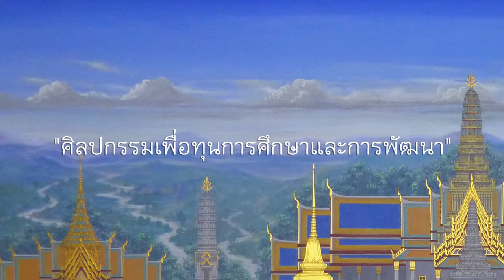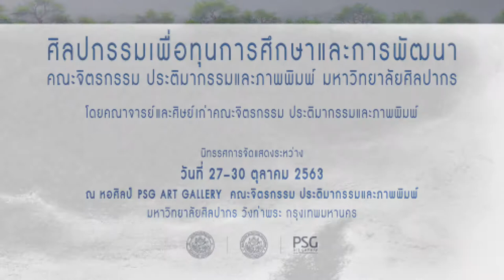ศิลปากร "ศิลปกรรมเพื่อทุนการศึกษาและการพัฒนา" คณะจิตรกรรม ฯ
คณะจิตรกรรม ประติมากรรมและภาพพิมพ์ มหาวิทยาลัยศิลปากร จัดแสดงนิทรรศการผลงานศิลปะ ในชื่อนิทรรศการ" ศิลปกรรมเพื่อทุนการศึกษาและการพัฒนา" ซึ่งรายได้จากการจำหน่ายผลงานมอบเป็นทุนการศึกษาและการพัฒนาแก่นักศึกษาคณะจิตรกรรมฯ เพื่อสร้างศิลปินรุ่นใหม่ให้เกิดในสังคมปัจจุบัน